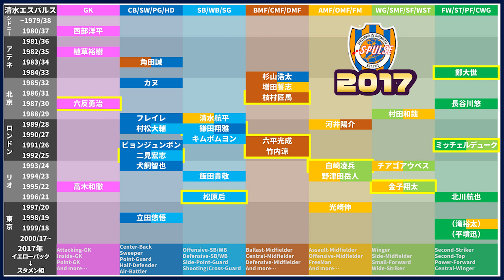【清水エスパルス2017 】世代・ポジション的ザ・データベース｜Jリーグ1993～2020全シーズン全クラブ分析シリーズ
1993清水エスパルスから始まり、2020アスルクラロ沼津で終える予定のこのシリーズは、Jリーグ在籍クラブの全クラブ・全年度を1年ずつ小分けパッケージの動画です＊

1000本レベルになります。

1993ヴェルディ川崎~2018川崎フロンターレ

2020シーズンに本当ならばやる予定だった